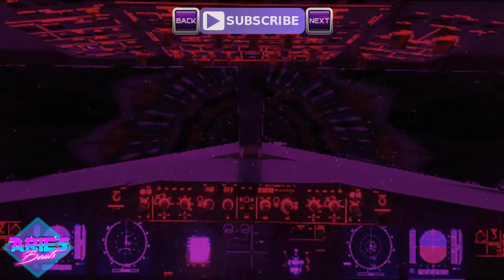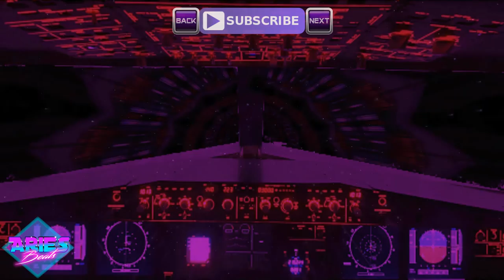Aries Beats - Sad 80s Guitar (New 80s Retro Hit Music) 80er Synth Pop 2017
➤➤ NEW ♬ Free Support Me @ Spotify 😎💜

Self-produced authentic 70's 80's and 90's inspired music. You feel these vibes? :)

- 117 BPM
- Release 2017 - March / März / Marzo
- Genre & Beschreibung - 80's Synth Pop / Retro Wave Instrumental | 80er Chillwave Beats
Titel: Aries Beats - Sad 80s Guitar

➤ Terms